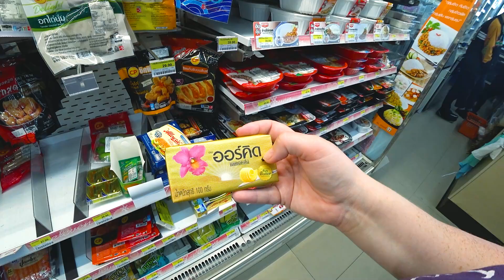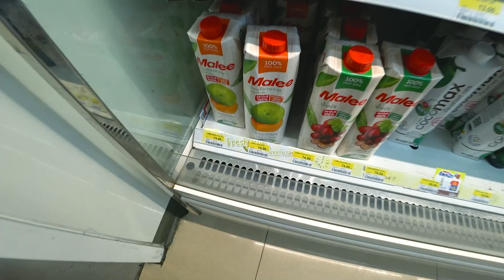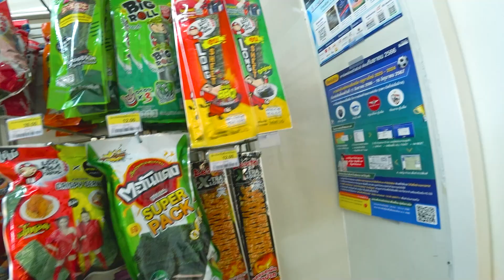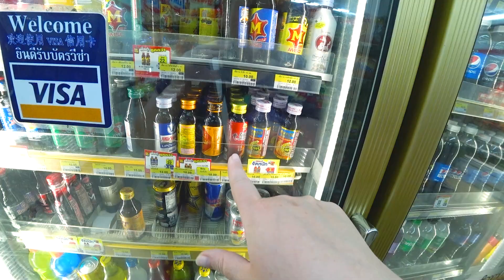Во мне проснулся ДИЗАЙНЕР 🙀НЕОБЫЧНАЯ И ПУГАЮЩАЯ еда из 7/11 в Таиланде Паттайя Обзор ЦЕНЫ